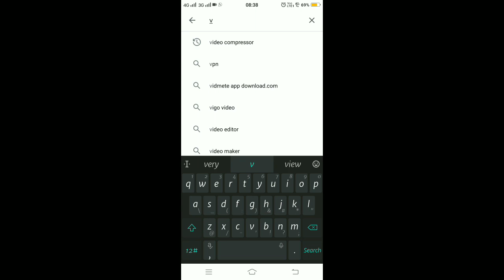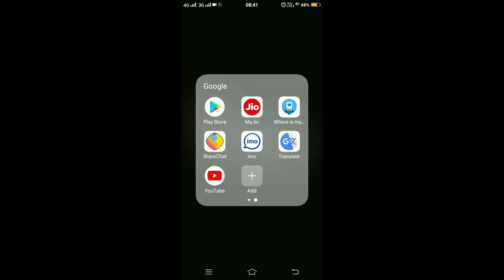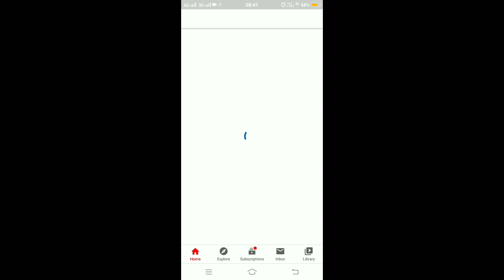Victers channel|വിക്ടേഴ്സ് ചാനൽ മൊബൈൽ ഫോണിൽ ലഭിക്കാൻ|Victers channel Malayalam